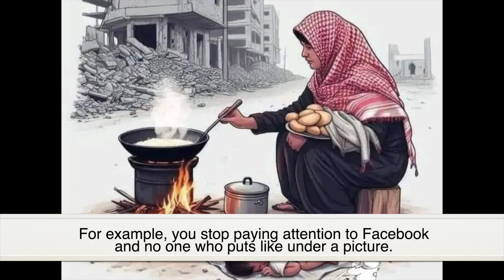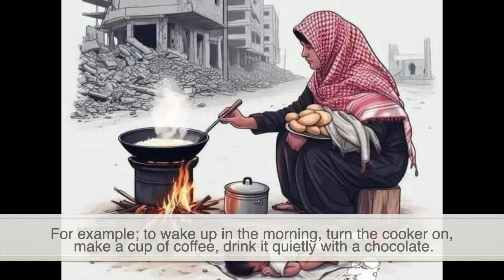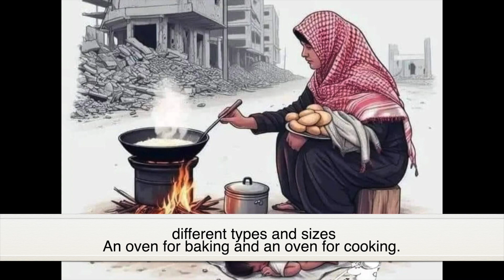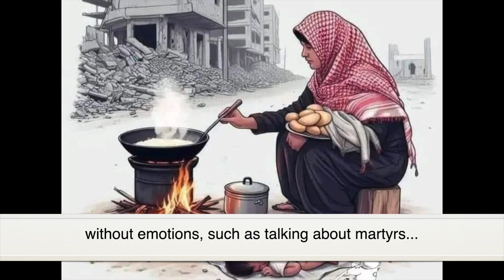دقائق الحرب الطوال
في الحرب تسقط كل التفاهات ... دقائق الحرب الطوال